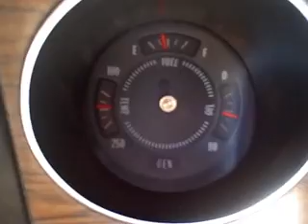1972 GTO 400 4 speed numbers matching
SOLD! SOLD! SOLD! Matching numbers L78 400 cubic inch V8, Muncie 4 speed transmission, power disc brakes, powers steering, A/C, color keyed dual driving mirrors, rear deck spoiler, Honey comb wheels with P225/70/R15 Uniroyal Tiger Paw tires, original Lucerne blue car, rear deck spoiler, Judge stripe package, soft ray tinted glass, power windows, windshield with built in antenna, AM radio, tachometer dash, day night rearview mirror, bucket seats, console.